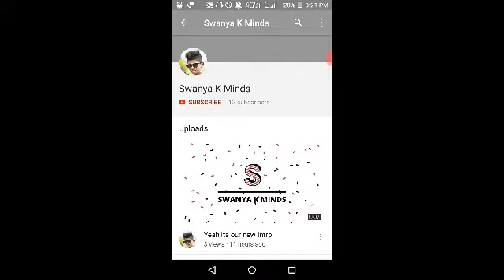Kolhapur Mandal Song Background Track Trance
Hello guys this video includes the track which  dj operator use for making songs